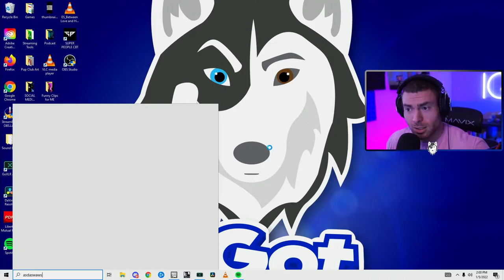Commentating This HILARIOUS Warzone Game Like Sports Casters With Scheiffer Bates!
This game is so much more fun when you just be yourself and have a laugh!